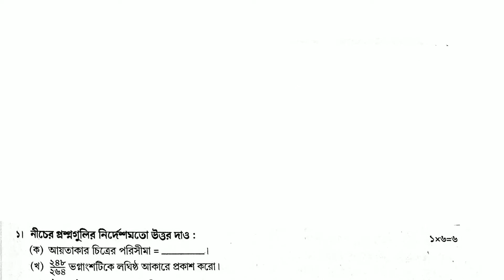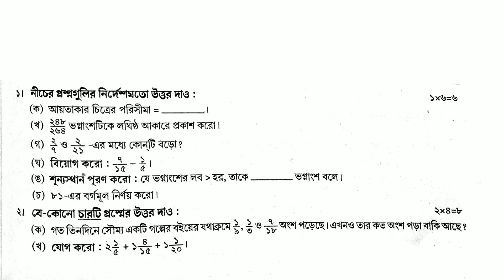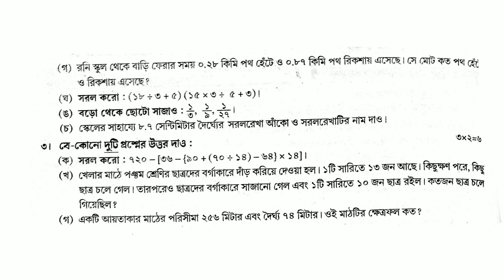class 5 Maths 2nd unit test question paper 2022 class 5 Maths 2nd unit test question paper 2022